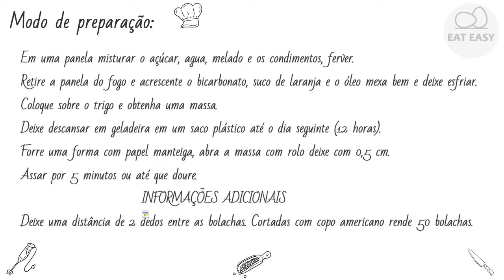BOLACHA DO DANIEL VEGAN BONITO!